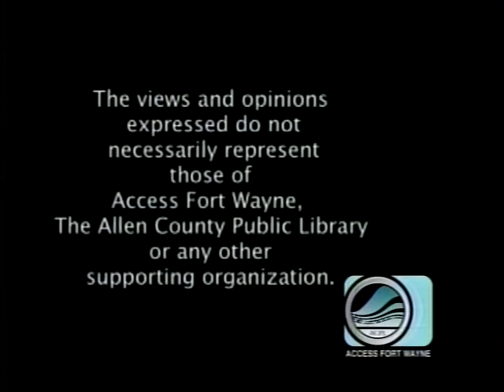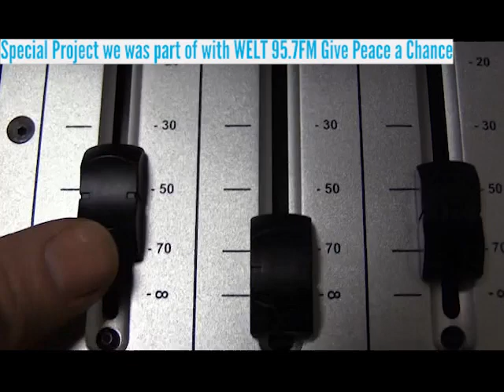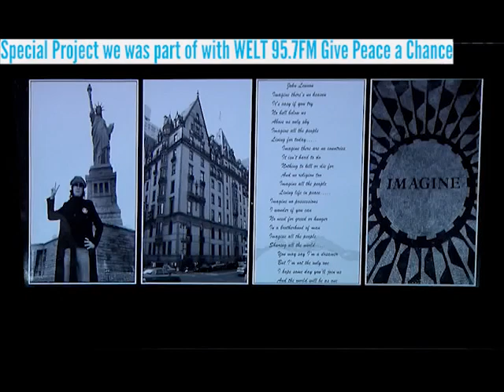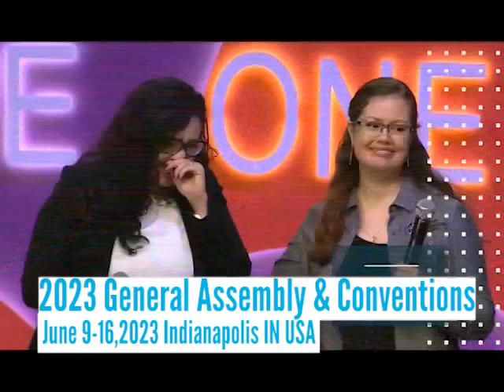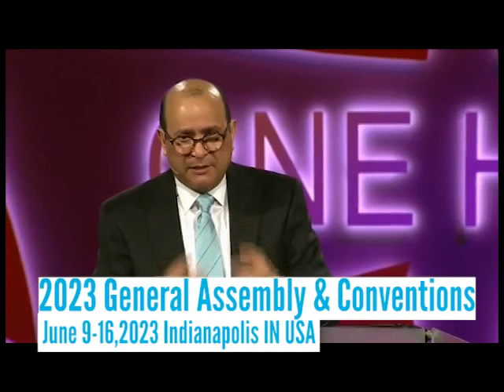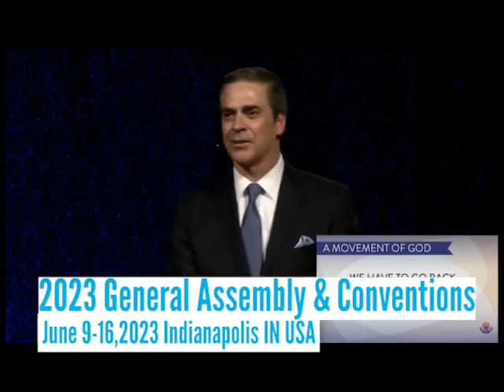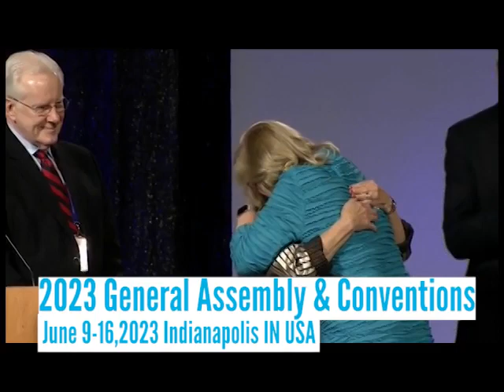West Main Heart To Heart Psalms 23 With Pastor Sandy (Saturday 12:30pm)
Please join us on Saturday June 24,2023 at 12:30pm for West Main Heart to Heart Psalms 23 with Pastor Sandy. Please note this is a re-run of West Main Heart to Heart due to a emergency with my aunt and not able to edit a new West Main Heart to Heart for this weekend. Please note the music in this show is not our orginal music